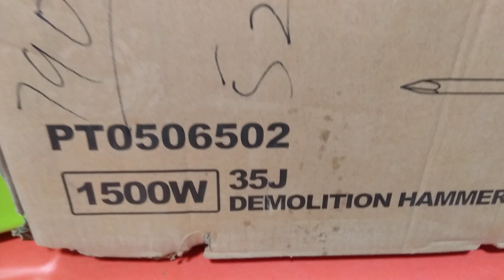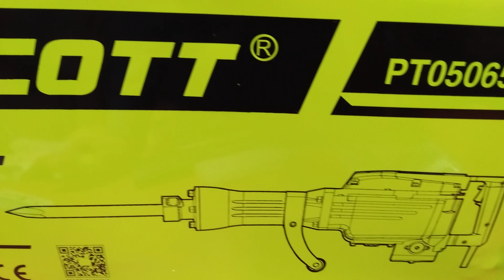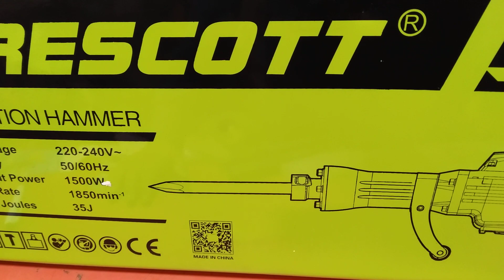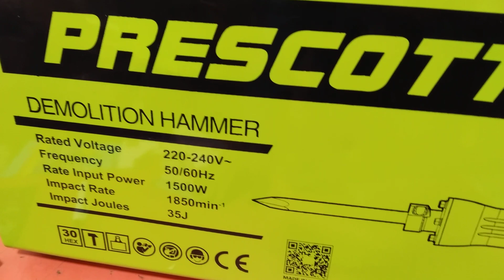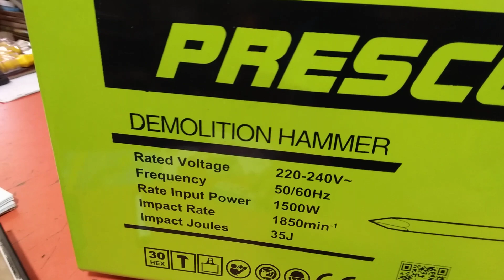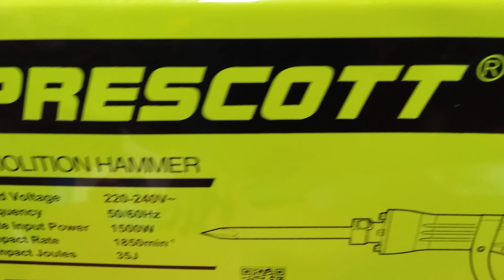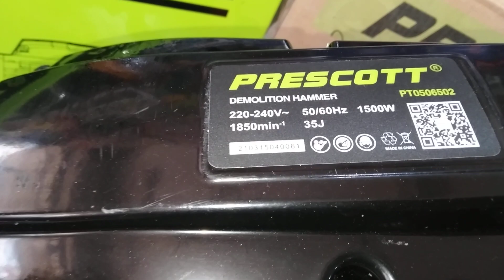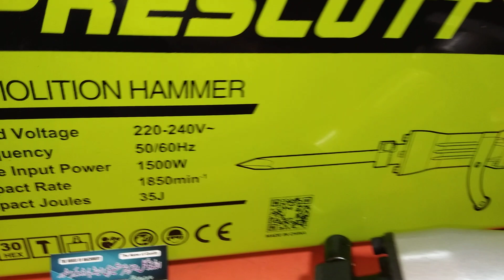Prescott Demolition hammer PT0506502 1500W 65mm 03325812474 WhatsApp